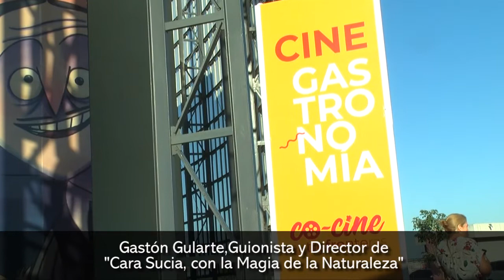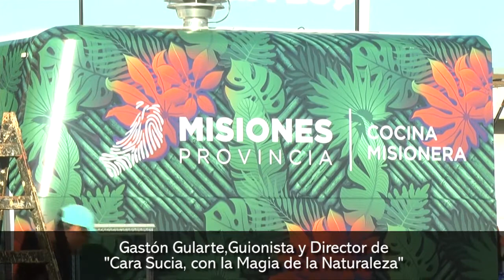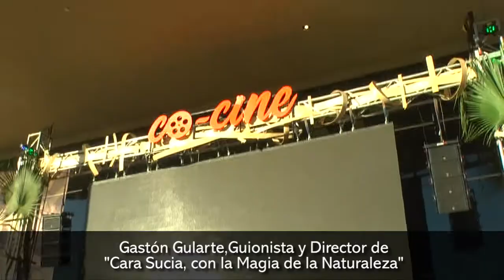Cara Sucia y un Maravilloso retrato de la selva misionera en la primer producción internacional anim